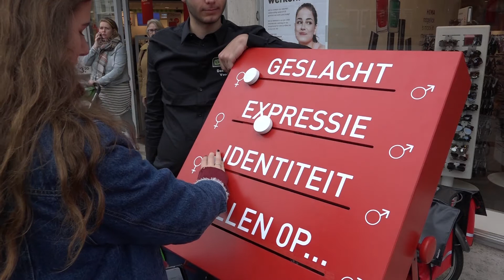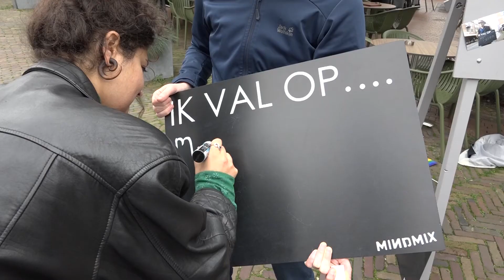"Hoe zou jij het bord inrichten" - Coming Out Day - NimmaTV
Woensdag 11 oktober was het nationaal Coming Out Day, dat betekent dat de homoseksuele in het daglicht worden gezet. Hannah is de straat op gegaan en heeft de organisatie DITTO gesproken en wat voorbijgangers. Respecteer homoseksuele mensen, laat mensen zijn wie ze zijn!